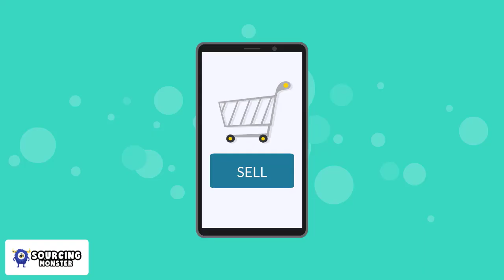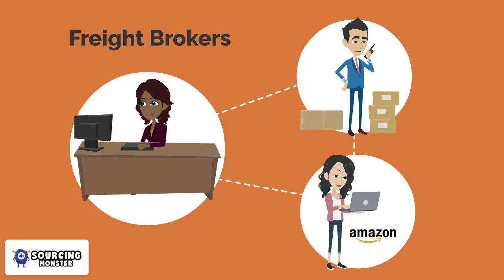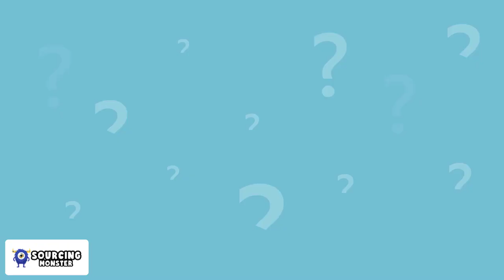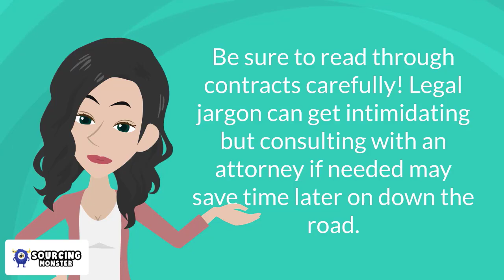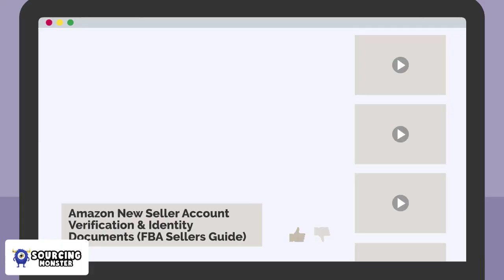Logistics 101: The Difference Between a Freight Forwarder and a Broker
Explore the intricacies of the logistics industry in 'Logistics 101.' Dive deep into the distinct roles of freight forwarders and brokers, unraveling their differences and understanding their unique contributions to the world of shipping and transportation. Perfect for industry newcomers or anyone curious about the backbone of global trade

💻 Software's & Discounts 💻

About Sourcing Monster:

I’m Tomer, a 7-figure Amazon FBA seller who started in 2019. I successfully sold one of my brands in 2022 for almost $2M, and I'm now focused on scaling and exiting another brand for 8 figures. My passion is building and scaling Amazon FBA brands, and I'm excited to share my journey with others through this YouTube channel.

These videos aim to educate and inspire others in the Amazon FBA community by sharing my experiences and strategies. Topics include case studies, new Amazon PPC features, beginner tutorials, advanced strategies, and seasonal strategies.

My mission is not only to grow my own Amazon FBA brands but also to help others along the way. I am always looking to work with new clients and expand my network.

Sections:

00:00 Introduction
0028 E-Commerce and Logistics
01:37 Freight Forwarder vs Freight Broker
02:46 Responsibilities and Differences
03:43 Liabilities and Responsibilities
04:32 Choosing the Right Service
05:28 Conclusion and Further Learning